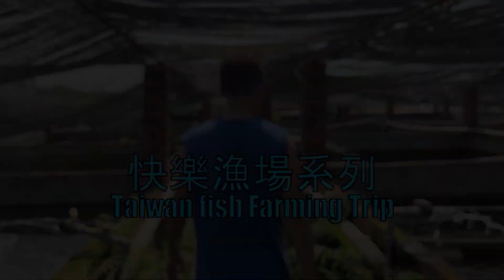快樂魚場遊 ( 五 )~寬尾泰獅BABY海選淘汰